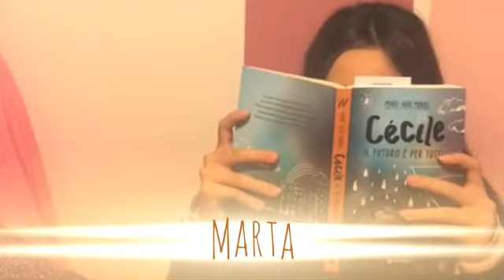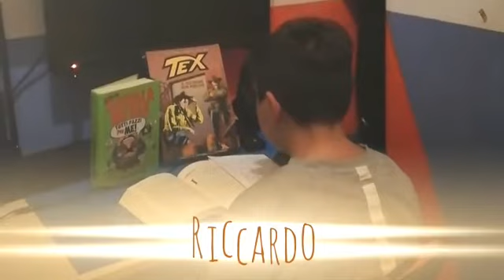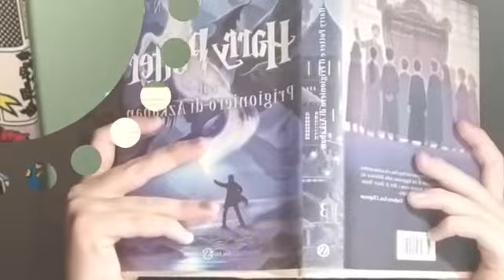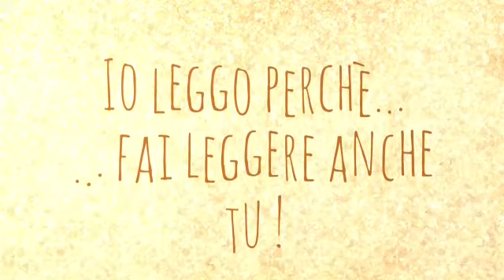Io leggo perché...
Completa tu la frase nei commenti, poi metti play e goditi il video realizzato dai nostri ragazzi della sezione E che sono divoratori incalliti di libri